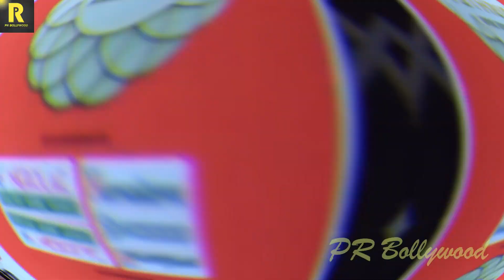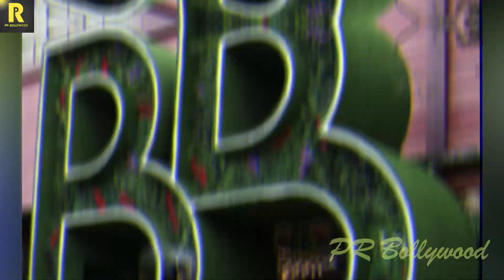Bigg Boss 14 में आ रही है टीवी की ये हॉट हीरोइन | 6 Hot Tv Actresses in BB14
टीवी का सबसे विवादित और दर्शकों का फेवरेट शो बिग बॉस एक बार फिर नए सीजन के साथ टीवी की दुनिया में लौट रहा है। अब तक इस शो के 13 सीजन सामने आ चुके हैं और इन सारे सीजन को दर्शकों का खूब प्यार मिला है। इस शो के 13वें सीजन के विनर थे टीवी एक्टर सिद्धार्थ शुक्ला जिनके खेल खेलने के अंदाज को फैंस ने काफी पसंद किया था। अब फैंस इसके अलगे सीजन का बेसब्री से इंतजार कर रहे हैं। हालांकि करोनोवायरस और लॉकडाउन के चलते इस सीजन को शुरु होने में थोड़ा सा वक्त लग गया है, लेकिन अब ये शो जल्द ही दर्शकों के सामने होगा। इसके साथ ही शो में शामिल होने वाले कंटेस्टेंट का खुलासा भी हो चुका है। आपको बताते हैं कि इस सीजन में कौन से नए चेहरे आपको देखने को मिलेंगे।